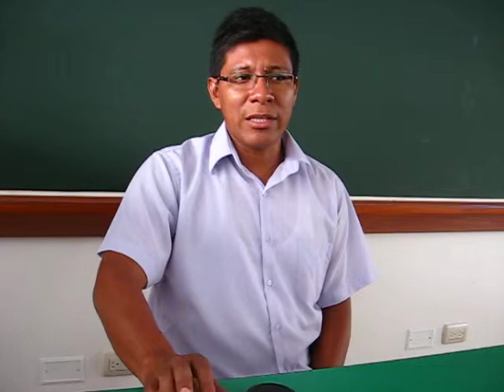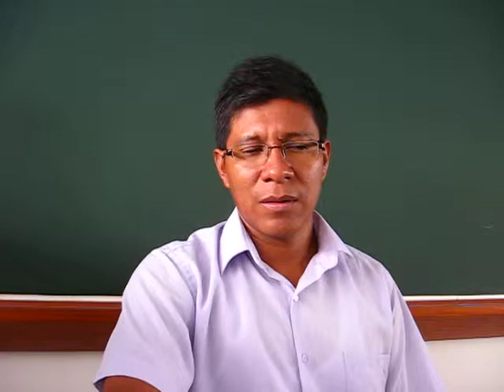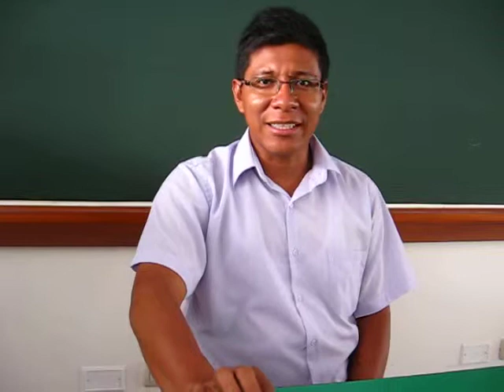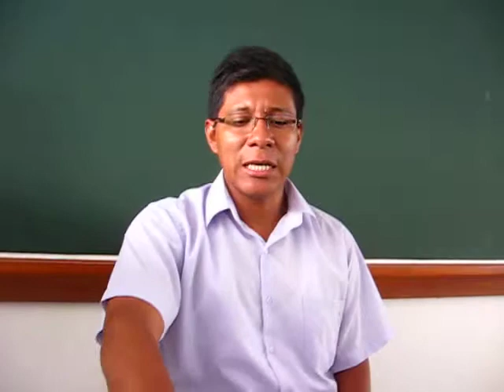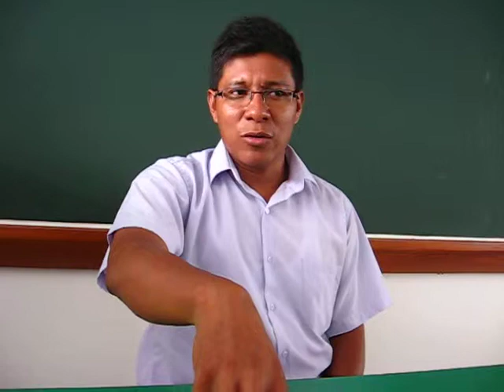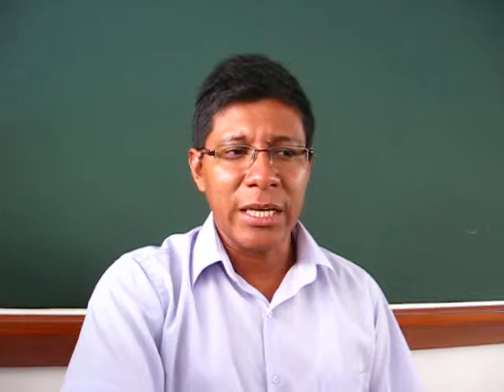Conversando con José Manuyama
Conversación con José Manuyama, Educador, miembro del Colectivo Amazonia. Colegio CNI, Iquitos, 2 de mayo del 2012, 9.46am.